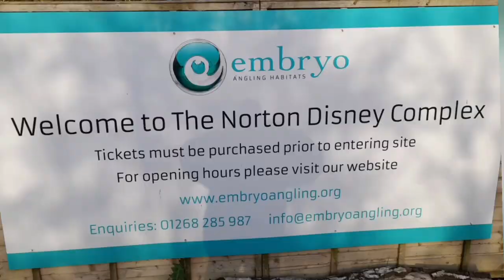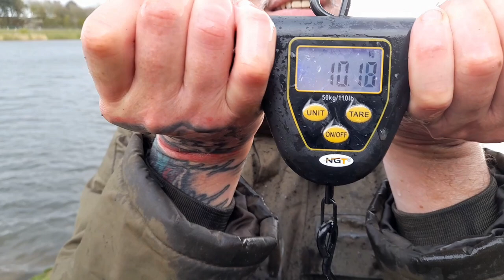CARP FISHING (norton disney)I caught in terrible conditions .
Carp fishing at norton disney ,I caught a stunning carp in terrible weather conditions ,the carp I caught was very welcome ,the weather was very bad for carp fishi g .